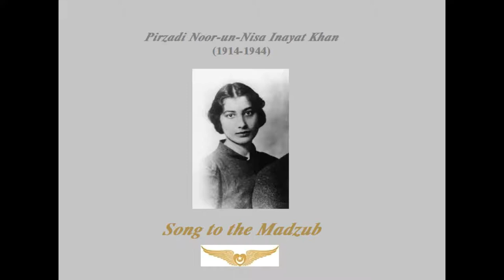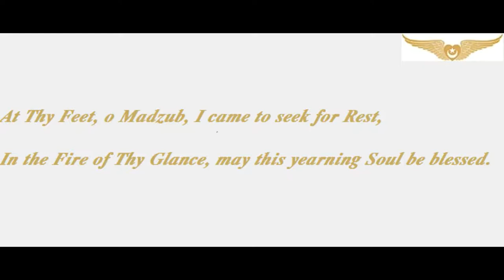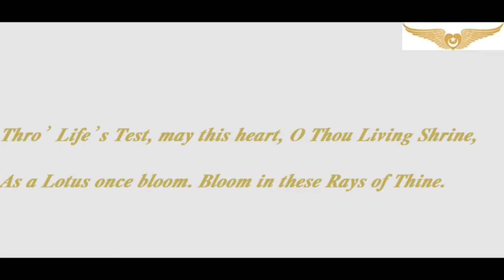Pirzadi Noor un Nisa Inayat Khan: Song to the Madzub (G. Bogoromova - soprano and M. Skarik - piano)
Pirazdi Noor un Nisa Inayat Khan (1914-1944): Song to the Madzub

Gonca Bogoromova Krapovski - soprano
Milica Skarik - piano
Life performance at Concert Hall of Faculty of Music Art in Skopje, University Ss. Cyril and Methodius, North Macedonia